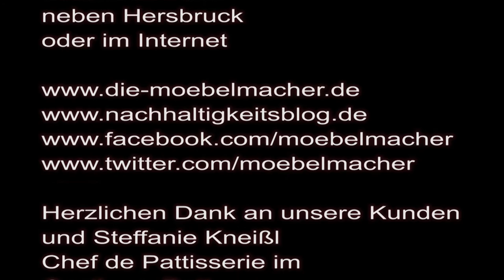Hobby-, Arbeits-, Frauenzimmer? Die neue Einrichtung für Wunschzimmer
Ganz neue Räume und ganz neue Raumnutzungen entstehen beim gemeinsamen Planen. Hier mit höhenverstellbaren Schreib- und Arbeitstisch und Steffanie Kneißl, Chef de Patisserie im Gasthaus Rottner